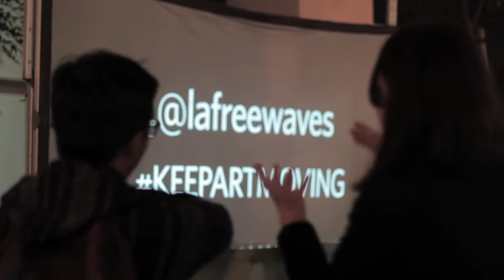STREET ART CINEMA @ Long Beach ArtWalk October 2013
Freewaves presented STREET ART CINEMA at the Long Beach ArtWalk in October 2013. The program highlighted the latest convergence of street art and media art. The artists were all LA County based and the theme was urban life.